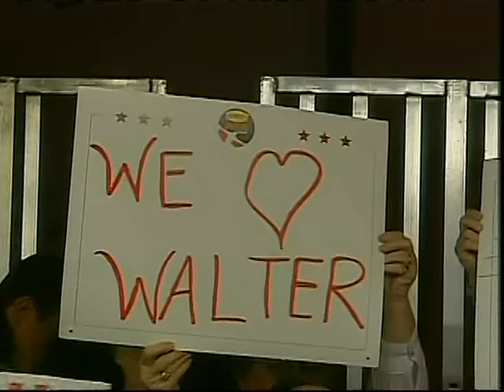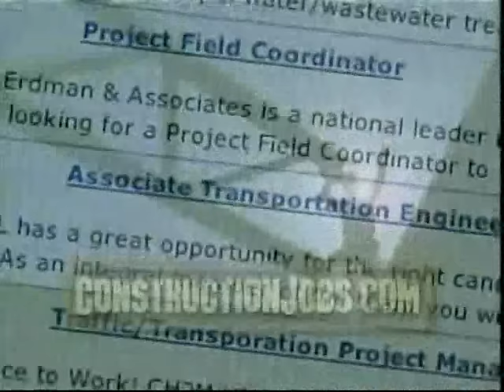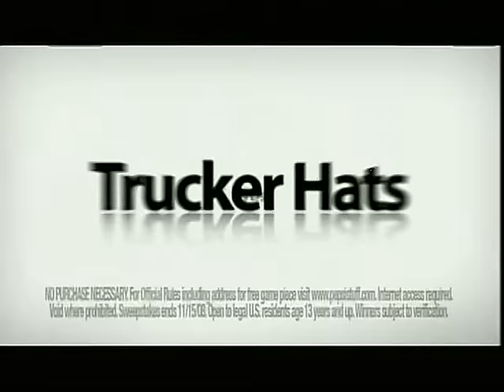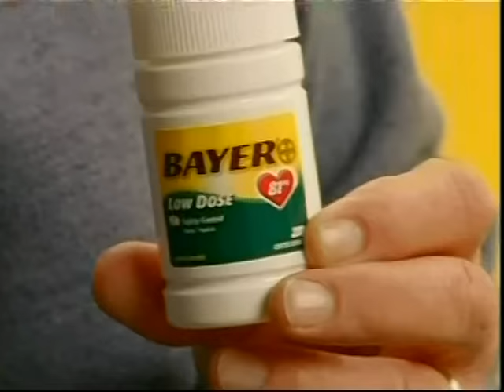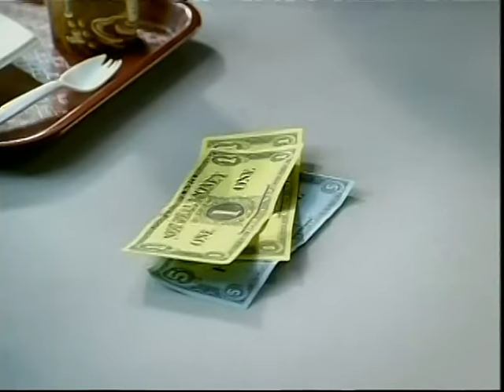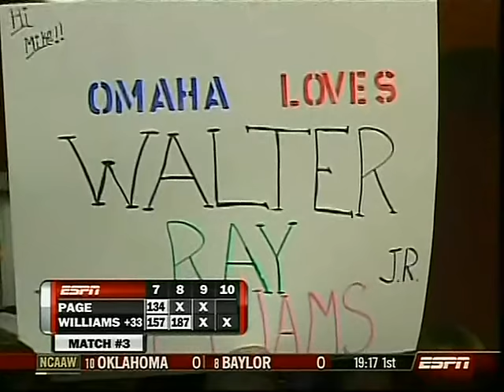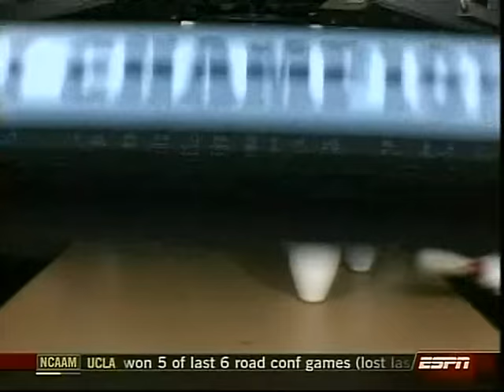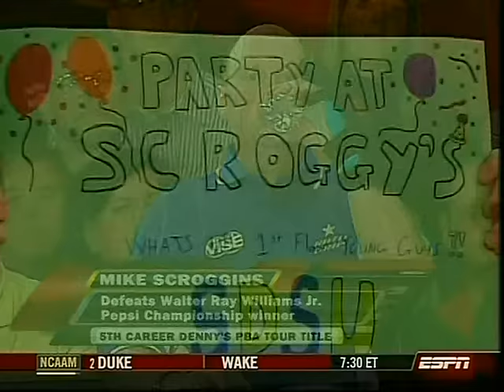2008 Pepsi Championship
2008 PBA Pepsi Championship held at Thunder-Alley in Omaha, Nebraska. The first match features Billy Oakman versus Pete Weber.  The second match features Rhino Page versus Pete Weber. The third match features Walter Ray Williams Jr. versus Rhino Page. The championship match features Mike Scroggins versus Walter Ray Williams Jr.